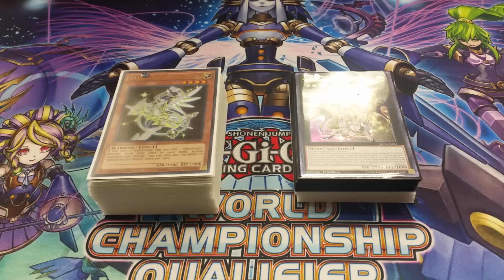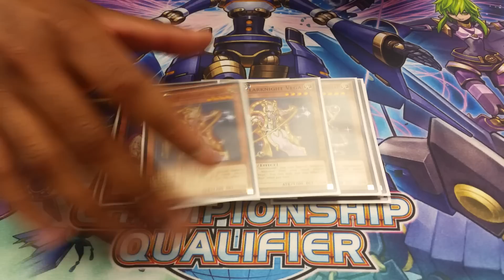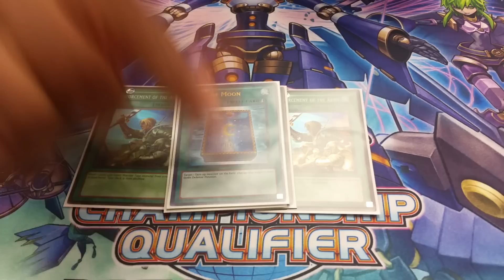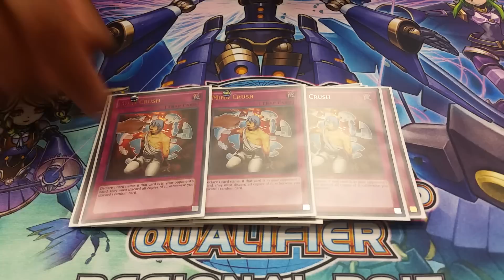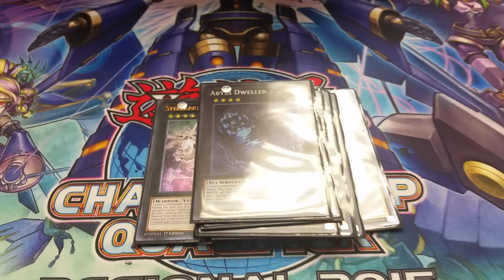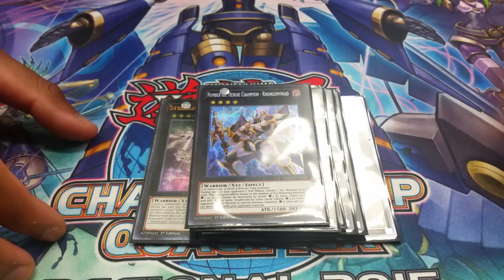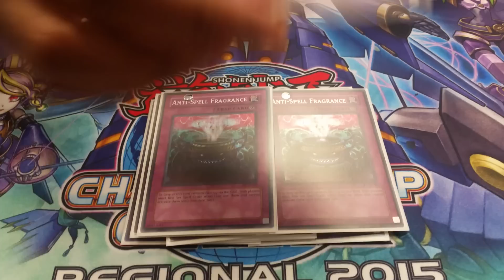Top 8 Minnesota Regional Satellarknight Deck Profile 2015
Round 1 : 0-2 Fire Fist
Round 2 : 2-0 Madolche
Round 3 : 2-1 Satellars
Round 4 : 2-0 Yosenjus
Round 5 : 2-1 Satellars
Round 6 : 2-1 Satellars
Round 7 : 2-1 Qliphorts
Round 8 : 2-1 Satellars

First of all, sorry for the glare.
Secondly, I can't believe I got 6th place and my first Top 8 with this deck!